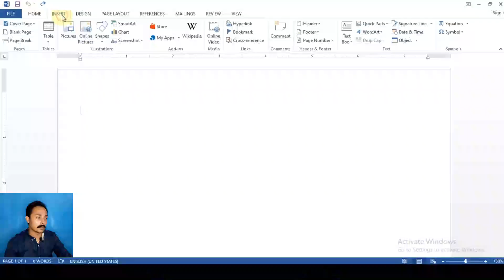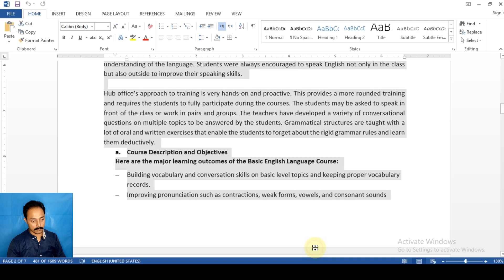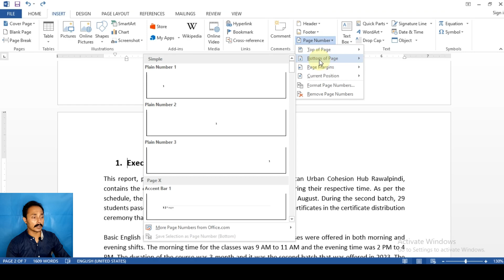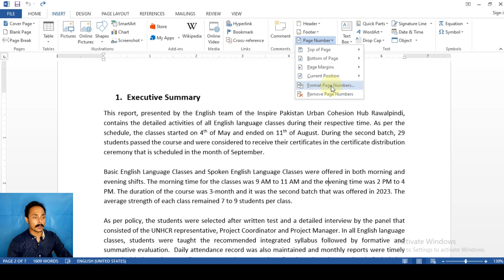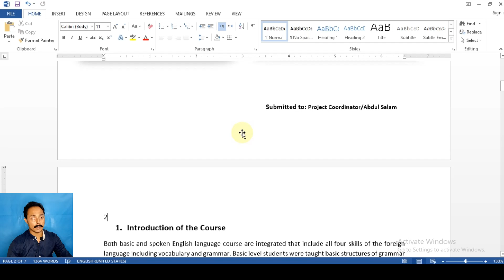Easy MS Word - Lecture 17 | How To Add Page Numbering | Easy Tips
Microsoft Word Tutorial:
🔥 Want to become a Microsoft Word pro? Look no further! In this comprehensive tutorial, we'll take you from beginner to expert in no time. Whether you're a student, professional, or just someone who wants to boost their document skills, this video has you covered.
- Use the Snipping Tool or Snip & Sketch (Windows) or Shift + Command + 4 (Mac) to take screenshots of the shapes in your Word document.
💬 Have questions or want to suggest a topic for our next tutorial?
Your support motivates us to create more valuable content.